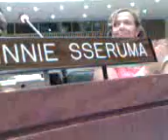Civil Society Hearing: Winnie Sseruma, Women and Girls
High-Level Meeting on AIDS June 10-11, 2008.

June 10 11am - 1pm: Civil Society Hearing

Winnie Sseruma, Women and Girls

DrugUsersNeverQuit!